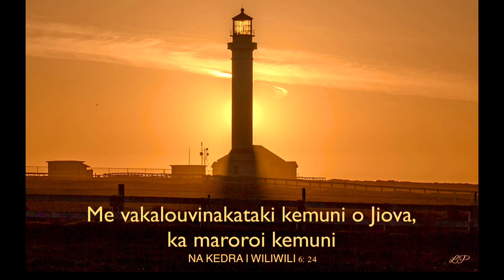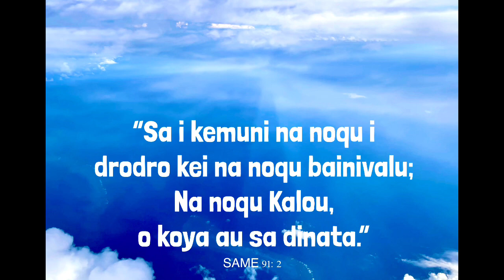Fijian Bible Verses// GOD'S PROMISES// Scripture Pictures// Faith// Hope// Love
Christian Bible Scripture Nature Photography Art

“For the word of God is alive and active. Sharper than any double-edged sword, it penetrates even to dividing soul and spirit, joints and marrow; it judges the thoughts and attitudes of the heart.”
‭‭Hebrews‬ ‭4‬:‭12‬

Emmanuel 🌺 Jesus loves you. 💕

All of the photos were taken by Laura Chin and Paul Par